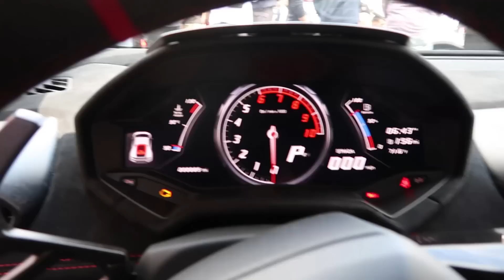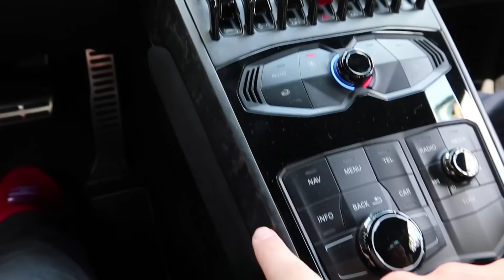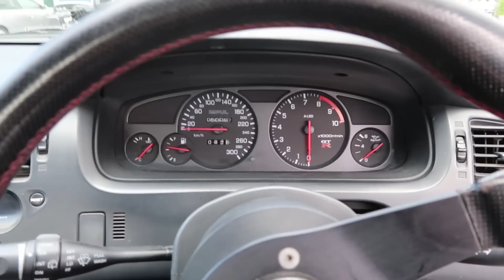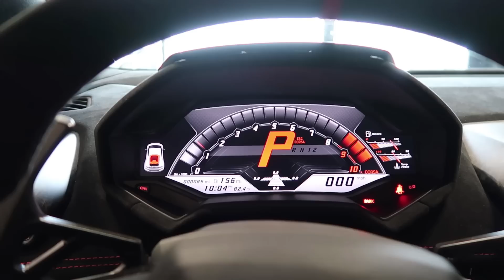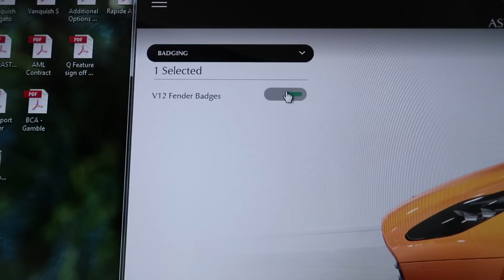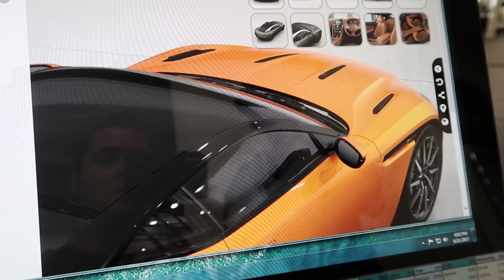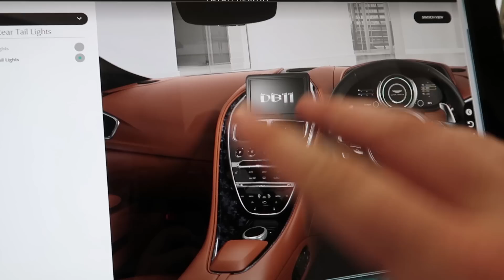I'M BUYING AN ASTON MARTIN DB11?!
So..I've fallen in love with the DB11. What do you think, this or the Rolls Royce Wraith to replace the S550? I'm buying an aston martin DB11? You'll find out soon ;)